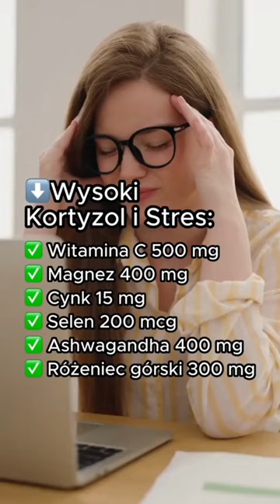Jak Obniżyć Wysoki Poziom Stresu i Kortyzolu?